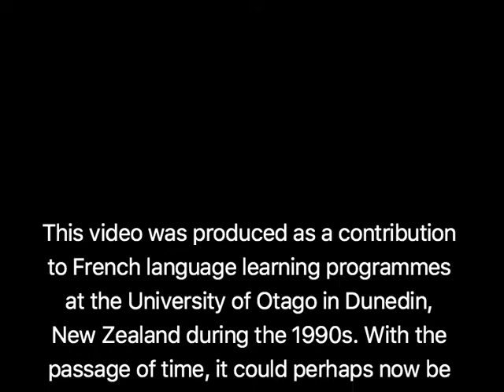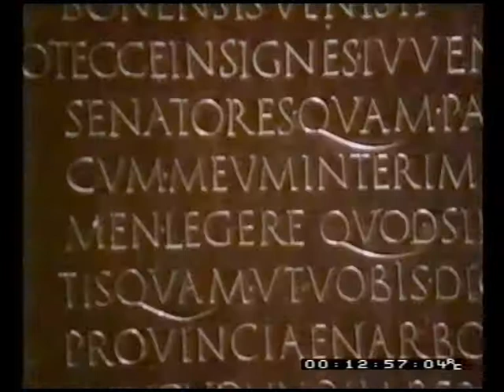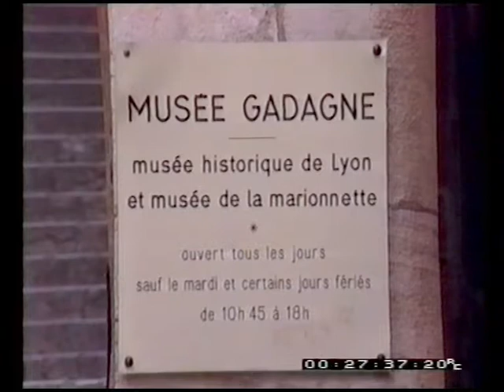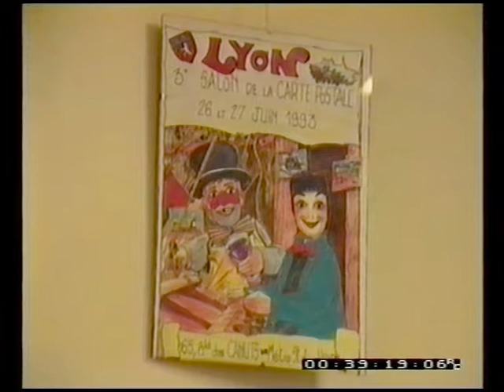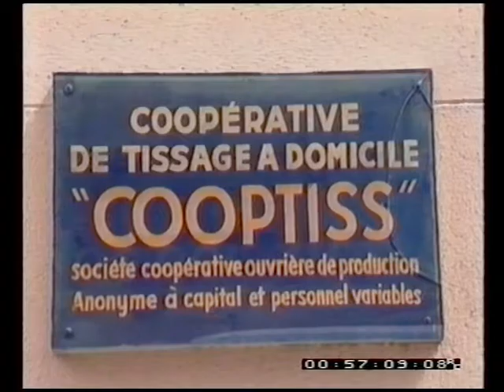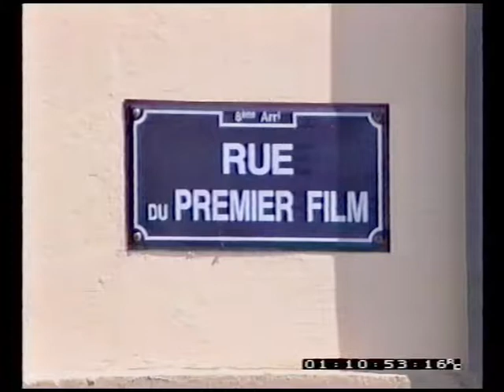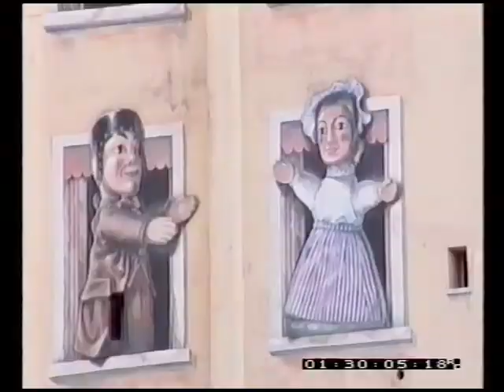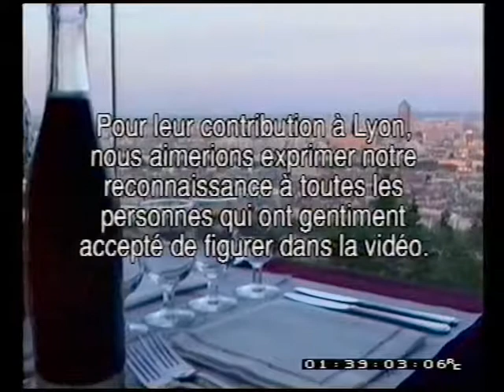Rendez-vous avec Lyon 8: Le patrimoine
This is the eighth of a series of eight main videos devoted to aspects of life in Lyon, France, filmed in 1990 and 1995. It focuses on aspects of cultural heritage in Lyon.

Originally, these videos were produced as a contribution to university French language learning programmes in New Zealand. Thirty years later, they can perhaps be viewed more for the social history of Lyon which they reflect.

Themes

Heritage in its three key senses: buried, built, transmitted; heritage from the gallo-roman period and from the Renaissance in Old Lyon; Lugdunum, the gallo-roman museum and theatres atop the Fourvière hill; Fourvière Basilica; Saint-Jean Cathedral and the Renaissance architecture of Old Lyon; restoration and renewal; the Gadagne museum and Guignol, Lyon's marionette; traboules in Old Lyon and the Croix-Rousse; challenges of living in tiny apartments within a heritage precinct; traditions of silk-working in the Croix-Rousse; the Museum of Textiles in Ainay and the bourgeois character of this district; the  grandiose character of the departmental city hall; the Château Lumière, honouring Lyon's Lumière brothers, inventors of cinematography; Lyon's city library and efforts to digitise its precious ancient texts and illuminations; Lyon Opera-Ballet; street art and the colourful optical illusions painted on many of the city's walls

Participants

Camera/Editor: Robert van der Vyver; Concept/Director: Michael Andrewes